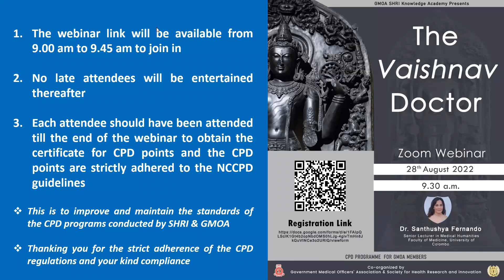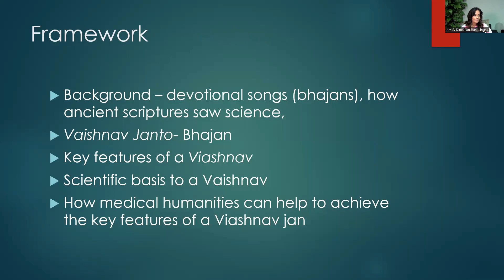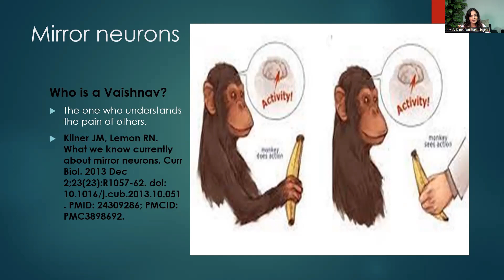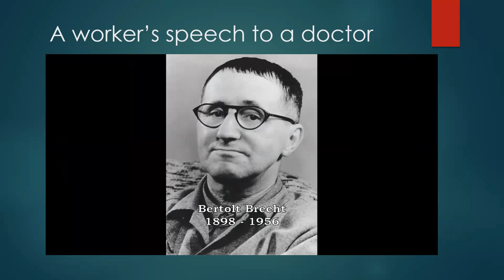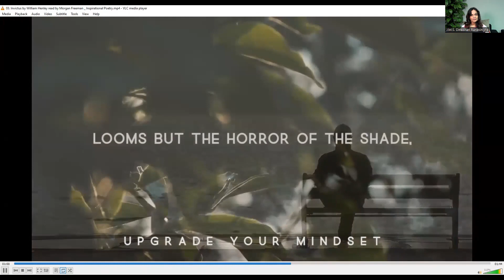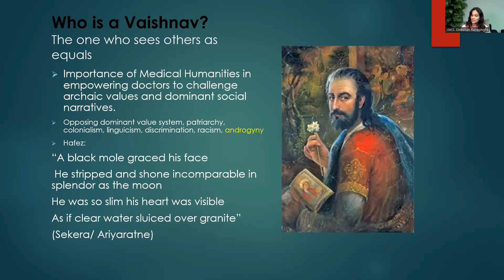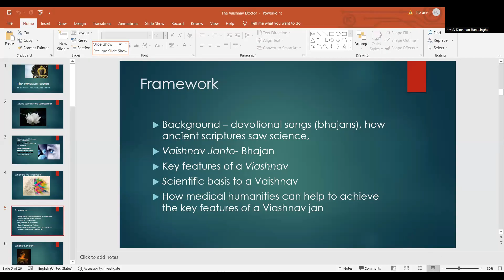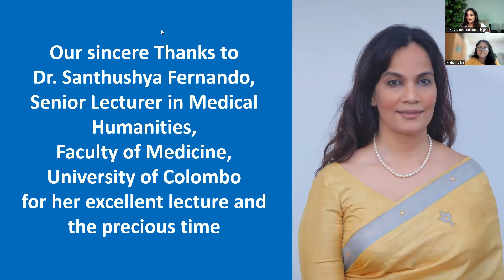The Vaishnav Doctor -The Doctor in the future - Dr. Santhushya Fernando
00:00:00 Introduction
00:15:20 Who is Whaisnav
00:27:55 One who praised the world